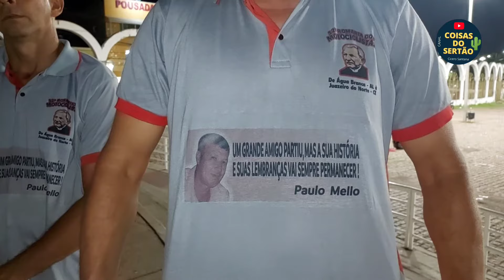Motociclistas de Água Branca em Alagoas na terra do padim Ciço.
00:00 Intro.

60000MilAmigos(as)
Via-Sacra
sexta-feiraDaPaixão